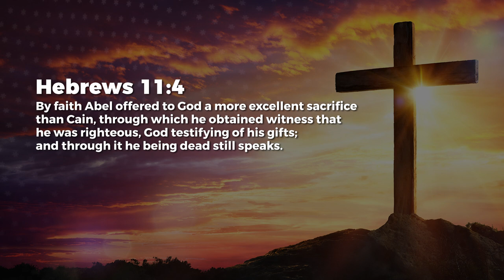The Faith Filled Heart - Jean George | Daily Devotion, September 13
Today's Daily Devotional: The Faith Filled Heart